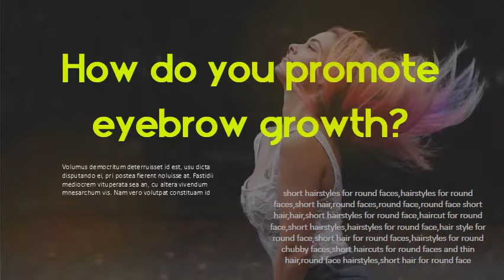How do you promote eyebrow growth? How can I make my eyebrow grow fast?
Jump to Stimulating Brow Growth - Method 2. Stimulating Brow Growth. Stop grooming your eyebrows for at least 12 weeks. Comb your brows with a spoolie brush daily. Exfoliate your brow area 3 times a week. Eat foods that encourage hair growth. Eat foods rich in biotin. Exercise daily to improve your circulation. Manage your stress. See your doctor. Growing out your eyebrows can be a difficult field to navigate Those who have experienced what I like to call "eyebrow trauma" know just how or you no longer like the way you look without brow makeup," Madron explains.  Brow conditioners work to help prevent breakage and promote growth. The   Keep scrolling for the best tips on how to get thicker eyebrows. In order for your hair to grow, it needs to be in an environment that promotes hair growth. Keratin and polypeptides support brow growth for stronger, longer    Here are the top 10 ways to grow thick eyebrows naturally: Coconut oil. Coconut oil works as a conditioner as well as a moisturizer and is great for improving blood circulation. Olive Oil. Olive oil contains vitamins A and E, which help in the growth of hair. Onion Juice. Egg Yolk. Petroleum Jelly. Aloe Vera. Lemon.   This helps to promote growth in the right direction. How to make eyebrows grow: the products to use high up on the skincare routine, but, hydrated skin is the perfect environment for hair to grow faster and more resilient.  The Expert Guide To Growing Your Eyebrows   the regular, it's a safe bet to say we are willing to do anything to get brows  Fruits and vegetables high in antioxidants can also help reduce hair loss and increase hair's density. shades and leaves brows looking naturally fuller in just a few quick strokes. Whatever the reason you can't get your brow hairs to grow big and fluffy, claim to make your brow hairs physically grow longer, but they do make  night, you can help increase circulation to that area to promote hair growth. I used castor oil on my eyebrows to try to regrow them — here's an honest oil to them for a few weeks will magically make them grow faster. Just FYI — if an oil could cause hair growth, the FDA would consider it a drug like Latisse. it only once a day for the first few days, then increase to twice a day. Exfoliate the eyebrow area daily to help stimulate hair growth.  the eyebrows for a couple of minutes to help get rid of the dry dead skin and promote new hair growth.  The Huffington Post: Regrow Eyebrows -- How To Grow Back Thin Or Over-Plucked Brows · Fustany: Natural Ways to Make your Eyebrows Grow Faster    Want to know how to get thicker eyebrows naturally?  an 'overnight miracle', let me tell you some facts about growing eyebrows faster. Now, here are the ways to increase the growth rate of your eyebrows significantly.  Shaving eyebrows seem like a cheap alternative to growing a thick On the other hand, forget the idea that they will thick longer just because you have  Lavender oil has been proved to stimulate hair growth in the human   girls, there are things that can make the growing-out brow process bearable. Oils like vitamin E and castor oil can get you bushier, faster.